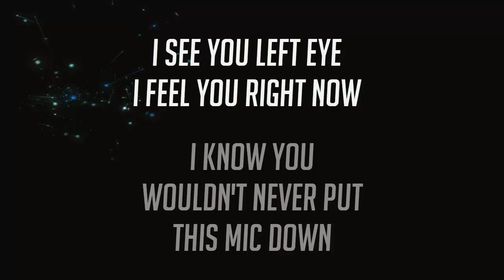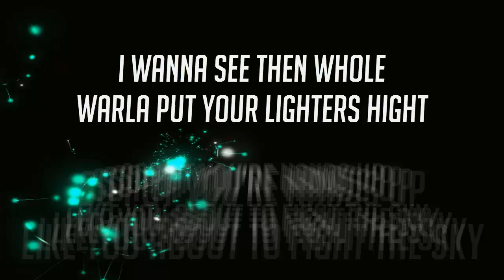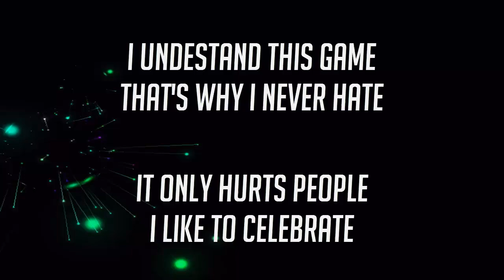Becky G - Lighters (Mixtape) - Lyrics